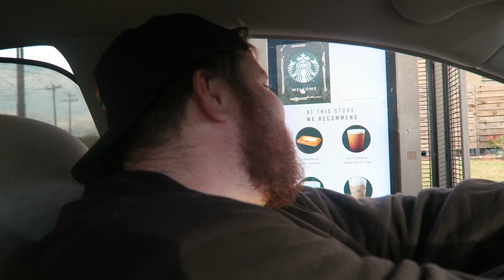DINOSAURS AND GOLF BALLS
We made a vlog and when I uploaded all the footage, the SD card malfunctioned and we lost all the footage. So, we decided to do a quick vlog with our niece and nephews and take them to play mini golf. Charlie of course was the cutest little golfer. Enjoy! Let me know what you wanna see from us!